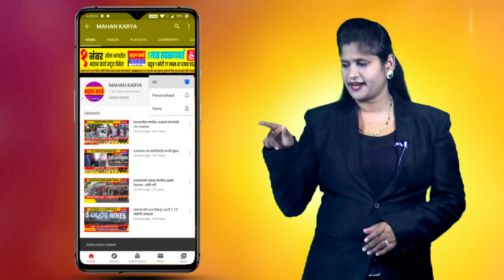विक्या-मन्या गँगवर दुसर्‍यांदा मोका अंतर्गत गुन्हा, कारावासात असतानाही टोळीचे कारनामे सुरूच